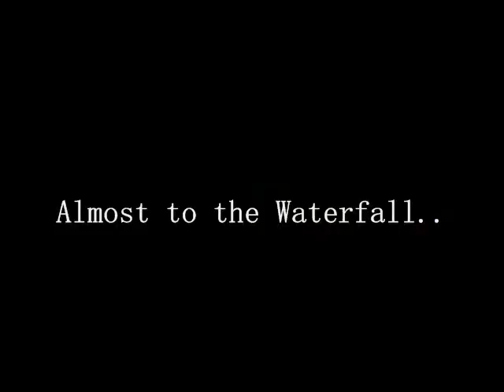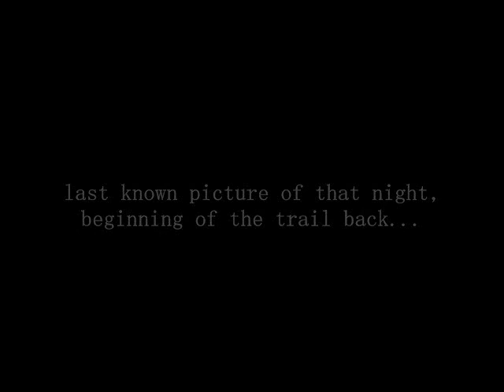June 14th 2010: Midnight Bamboo, Hana & The lost art of survival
got lost in the east side with no flashlight, i will not go into it, just look at my face in the last pic, and the actual last pic was my attempt at lighting the way by taking a picture, all it did was blind us, which really didnt even matter..